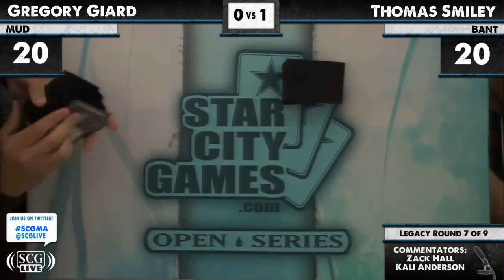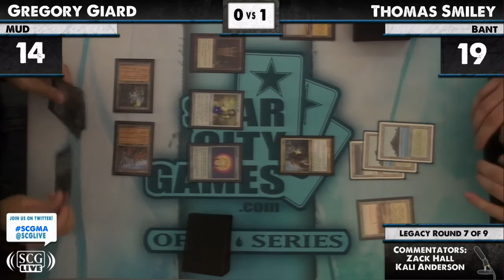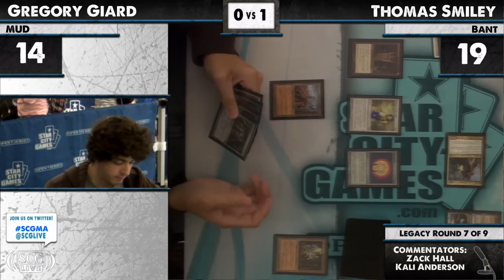SCGWOR - 2012 - Legacy - Round 7 - Thomas Smiley vs Gregory Giard